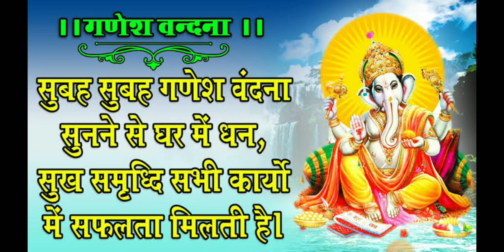मानस के मोती :सुबह की शुरुआत गणेश वंदना के साथ, गणेश वंदना सुनने मात्र से होगी धन वैभव की प्राप्ति